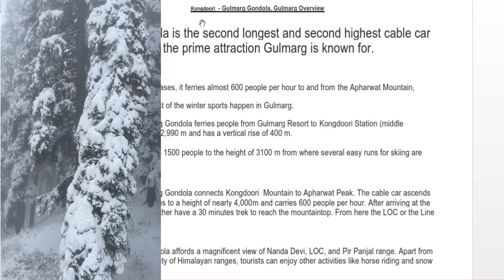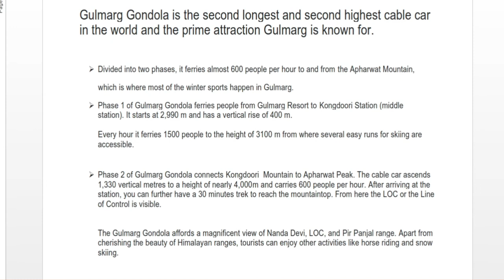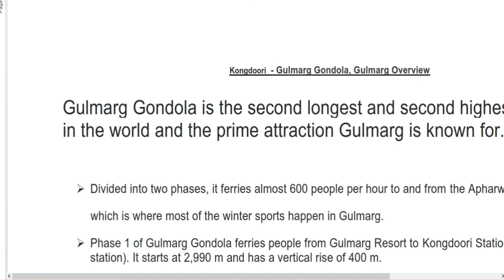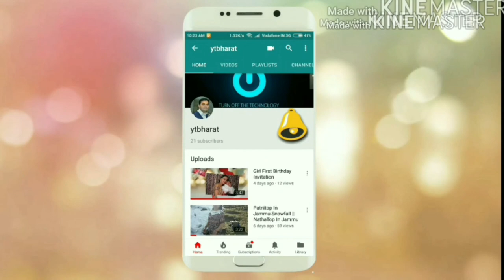Gulmarg Gondola Ride Kashmir Full Details Available In This Video || YTBHARAT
Gulmarg Gondola Ride Kashmir Full Details Available In This Video, Complete Information Available In This Video.

For Kashmir, Shimla, Manali & All Destination Cheap And Best Package For Package Booking Call:
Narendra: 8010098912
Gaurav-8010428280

i can remove that part from video.